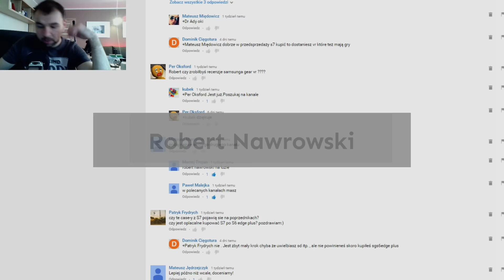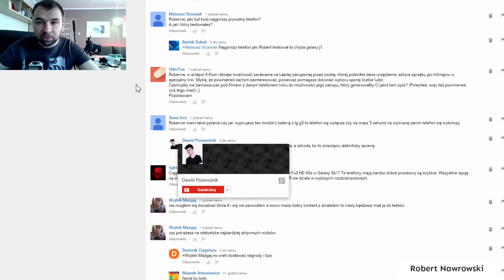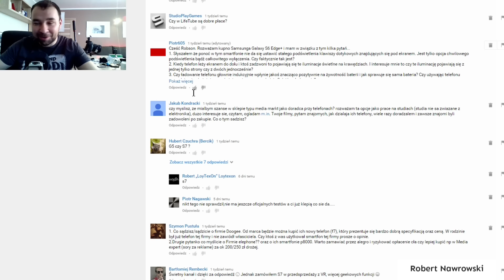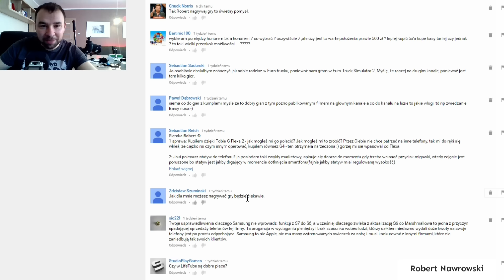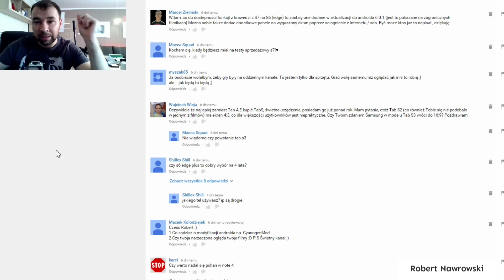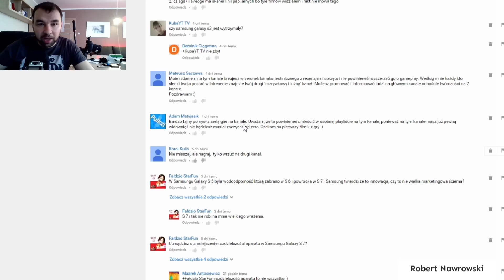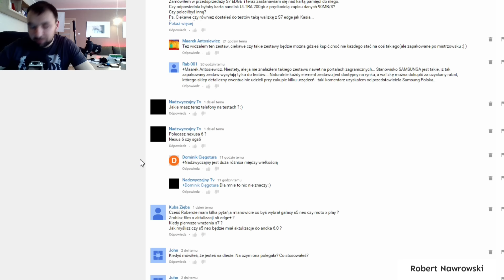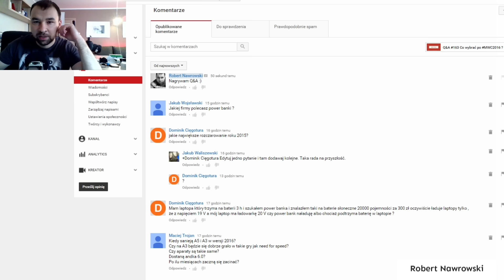Q&A #164 Kilka ciekawych propozycji | Robert Nawrowski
Ceny Smartfonów:
Wykonawca Zobacz moje inne filmy